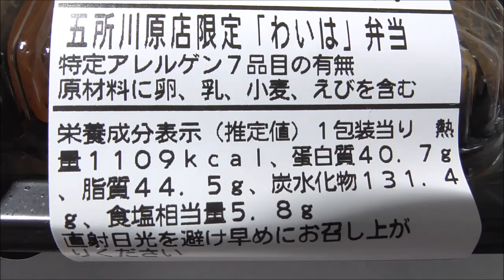イトーヨーカドー五所川原店限定 わいは弁当 2023.02.18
2月19日までの発売。